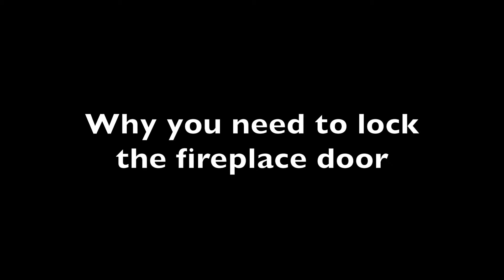Max in March